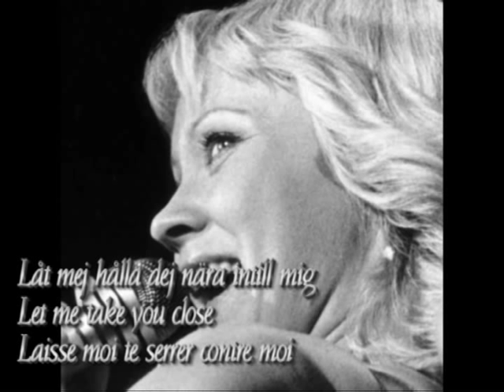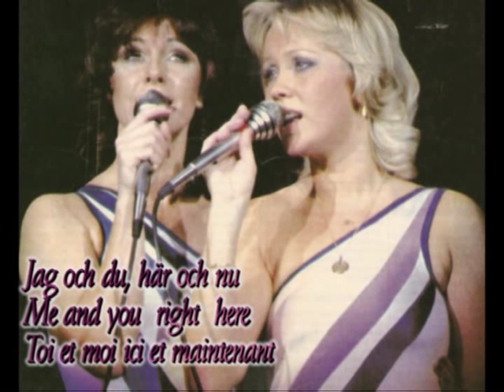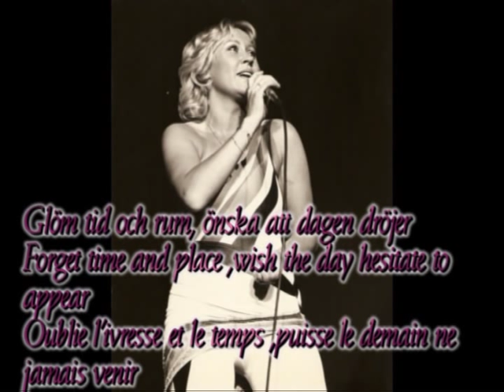Men Natten Är Vår eng fr subt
Kicki Moberg also known as Christina Aurell interpreted

this (Agnetha Fältskog / Ingela Forsman) composition, one

of numerous Agnetha songs ,i love the lyrics full of

passion romantic sentimental euphoric  and metaphoric